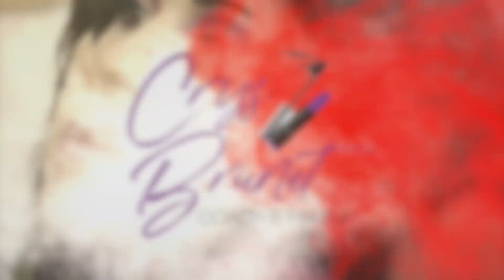IBIZA TECHNIC - Última oportunidad! Maquillaje de ojos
Paleta ibiza

Mi aro de luz
Mis focos
mi cámara